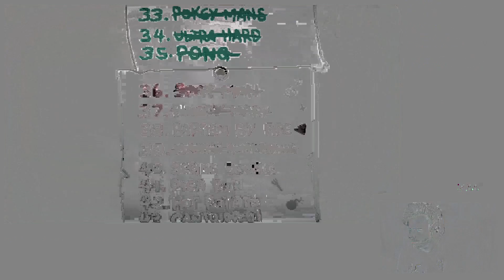LOS NERVIOS se empiezan A NOTAR - [DeadGod% 3rd Strike] Día 23